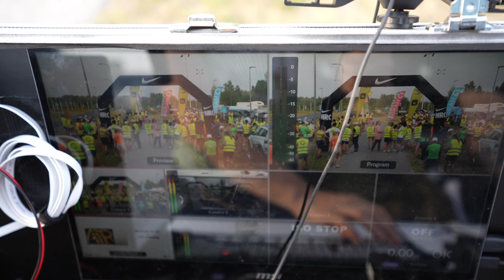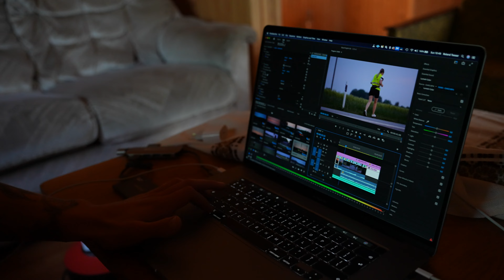BUSSI EHITUS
Tänases episoodis ehitame bussi, käime Tipust Topini maratoni filmimas ja teeme natuke trenni.